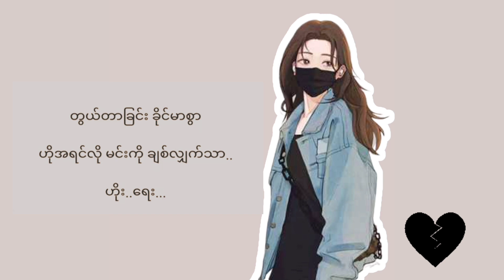အရင်လိုပဲ အရင်တိုင်းပဲ (ရေဗက္ကာဝင်း) cover by me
အရင်လိုပဲ အရင်တိုင်းပဲ (ရေဗက္ကာဝင်း)

လောကမှာ တွေမှာ အချစ်ကြီးပြီး
ပေးဆပ်နိုင်သူကအရှုံးပါပဲ။
အရမ်းချစ်မိရင်လည်း အတတ်နိုင်ဆုံး
လျှို့ဝှက်ပြီးချစ်ပါနော်။
မလျှို့ဝှက်နိုင်ရင်တော့
အရမ်းပင်ပန်းပြီး နာကျင်ရလိမ့်မယ်။

မျက်နှာအယောင် နဲနဲသက်သာ၊ အသက်ရှူနဲနဲချောင်နေတုန်းလေး 😊😊😊